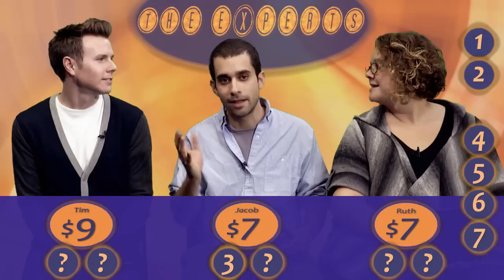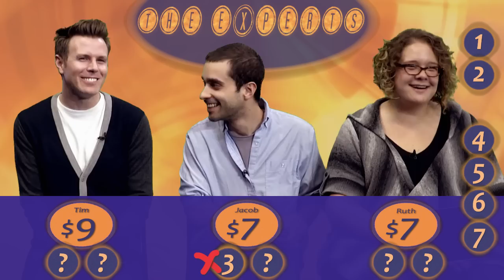FRIDAY THE 13TH vs BOB DYLAN vs THE REAL HOUSEWIVES The Experts Game Show #12 Round 2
Background Loop: Orange Elements by movietools.info